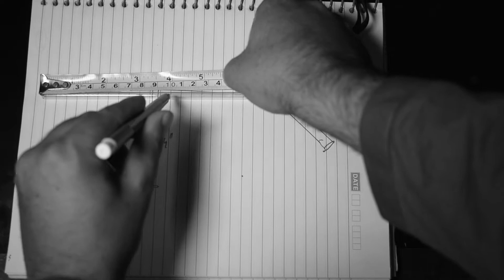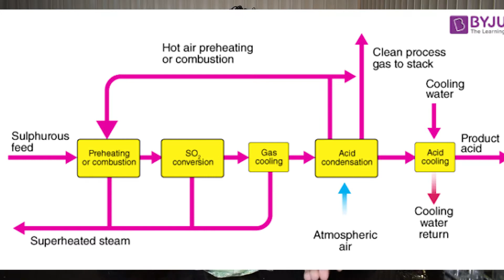Sulphuric Acid Preparation || Jabir Bin Hayyan Method || English Subtitles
is tjrbay main maine jabir bin hayan k method sy sulphuric bnaya hy.
islamic scientist
is method ki detail is paper sy apko mil skti hy.